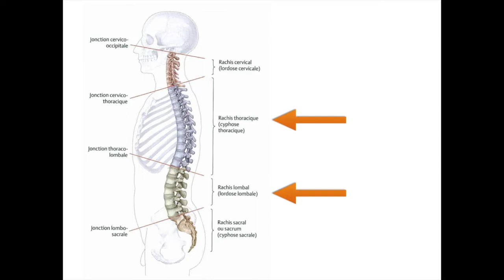auto-exercices Rachis - Les conseils de votre kinésithérapeute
Laurie Kermorvant, kinésithérapeute du sport (St Jouan 35), vous propose des exercices de mobilisations et de renforcement pour le rachis dorsal et lombaire a faire a la maison.